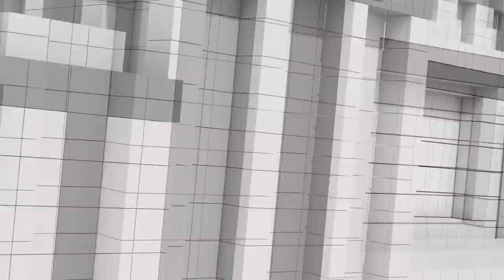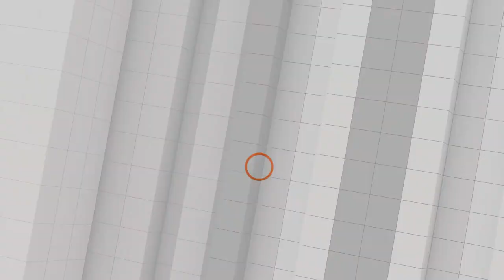บรรยากาศและการวิเคราะห์การเลือกตั้งผู้ว่าฯ กทม. | คุยให้คิด 2 เม.ย. 65 [Full]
- เปิดรับสมัครผู้ว่าฯ กทม. และ ส.ก. ในรอบ 9 ปี บรรยากาศคึกคัก
- วิเคราะห์ขุมกำลัง "ทีมอัศวิน"
- คณิตศาสตร์การเมืองเลือกตั้งผู้ว่าฯ กทม. "วิเคราะห์ตามผลเลือกตั้งในอดีต"
- บทบาทของ ส.ก. มีอำนาจแค่ไหน ?

1. เว็บไซต์
2. แอปพลิเคชัน